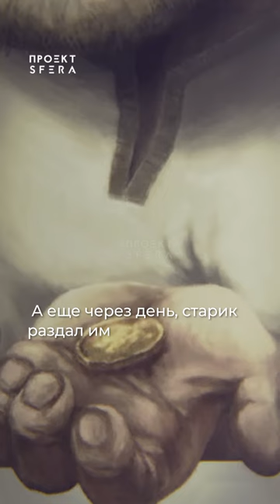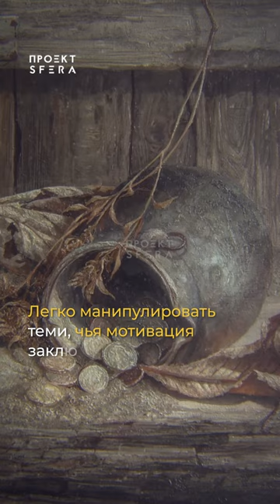Истории из жизни 👉 Притча 👈 СТАРИК и ДЕТИ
В этом видео я рассказываю истории из своей жизни, чтобы мотивировать вас на достижение ваших целей. Если вы хотите научиться преодолевать препятствия и достигать своей мечты, то смотрите это видео!

Я расскажу вам истории из своей жизни, чтобы показать вам, как вы можете применять те же принципы в своей собственной жизни. Я также расскажу о мотивации моих историй, чтобы вы смогли найти в себе силы для достижения своих целей. Посмотрите это видео и узнайте, как осуществить свою мечту!